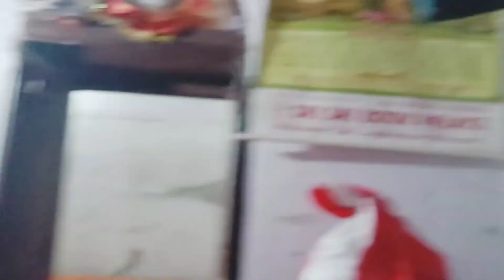गांव से जगदीशपुर गए .. पुरे रिश्तेदारों से मस्ती हुआ || Family Vlog Video